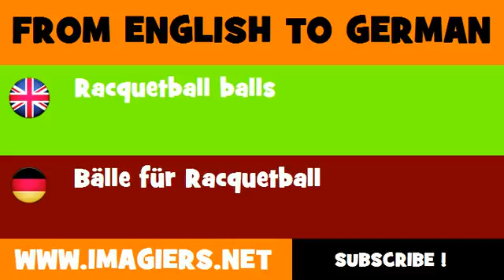DEUTSCH ENGLISCH = Bälle für Racquetball